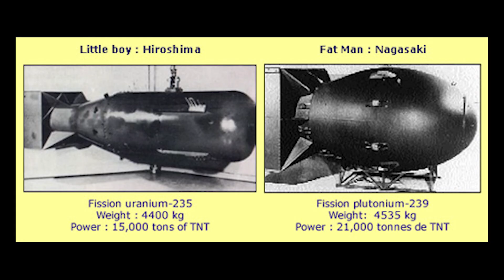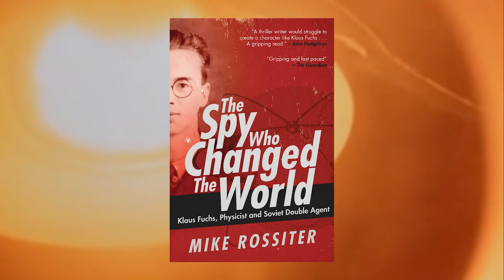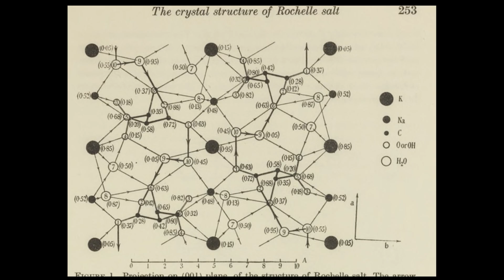A Star is Born: The Most Powerful Nuclear Blast in World History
The Tsar Bomba explosion was the single largest manmade release of energy in human history. This thermonuclear test in the arctic circle created a miniature sun just above planet earth. The fireball was nearly blinding, even over six hundred miles away. The monstrous and mystifying explosive display caught the entire world’s attention and cemented the Soviet Union as a world superpower.

The success of the Tsar Bomba project and the rest of the soviet nuclear effort came in large part due to the leadership and technical aptitude of one charismatic physicist, Dr. Igor Kurchatov.

Break the Bastion
Morgan Battle grows up in the shadow of the Bastion, the barrier between what remains of civilization and the void.

A wall of titanium climbing over four-thousand feet tall, the Bastion is the world’s grandest structure and all that’s left to protect America’s East Coast from the ocean, which has become humanity’s most dreaded monster. Global climate change and fracking have reshaped the Earth’s landscape and raised the Atlantic over a thousand feet. The Bastion has held steady against the abyss for over seventy years.

Morgan lives in the slums at the base of the colossal structure and he’s been chosen by its mysterious architect for a secret experiment, known as Strix. He meets the two other fourteen-year-old subjects, beautiful but brooding Callista and Lucas, a bullied boy afflicted with a puzzling and incurable illness. The experiment brings their lives together in extraordinary ways as they race to solve a frightening mystery and stop something sinister on the horizon.

Creating Monsters
In modern Philadelphia, where a deep economic depression has left the city near collapse and most of its inhabitants in gruesome poverty, Mitchell Gray, a twenty-year-old graduate student in a beleaguered university physics department, spends most of his time playing piano and touring the city’s worst slums in stolen cars. He is a technical virtuoso whose scientific ideas challenge the foundations of his field but he lives in hiding from one of the world's most powerful billionaires who is obsessed with Mitchell and determined to capitalize on his strange inventions.

When he falls in love with an older woman, the wife of a wealthy pharmaceutical executive, their relationship inspires him with a mad plan to use his creations to change the world. With the help of a brilliant and neurotic chemistry student named Charlie Nolan and technology so advanced that it resembles magic, Mitchell devises horrifying yet harmless schemes and supernatural hoaxes, causing an uproar in the city.

His nights as a modern day robin hood also raise the alarm of some of the real monsters in Philadelphia, including a mysterious child murderer rumored to possess supernatural powers, known only as "The Demon." Christopher Rankin's debut novel is a haunting story of love, friendship and survival in a world of revolution.